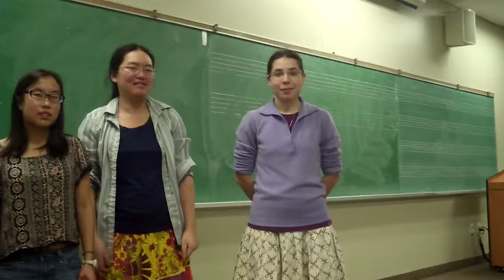Alleluia II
Alleluia II - performed by Emily Wong, Joan Ang, "Purple Something", and Jacob deGroot-Maggetti

Found in Rise Up Singing, p193

The second in a set of three different Alleluia rounds, it's found in the chapter of Sacred Rounds and Chants.

In these videos, we get together to learn as many of the rounds and canons in the Rise Up Singing and Rise Again songbooks as we can. All the rounds from Rise Up Singing we've recorded so far are gathered in a playlist

Curious what I'm up to?